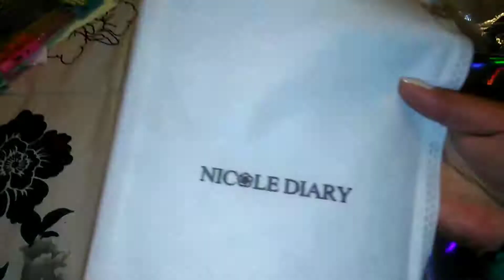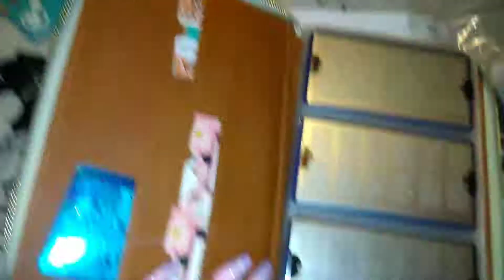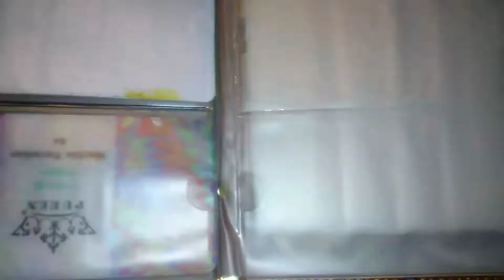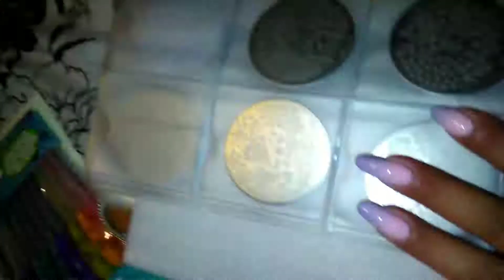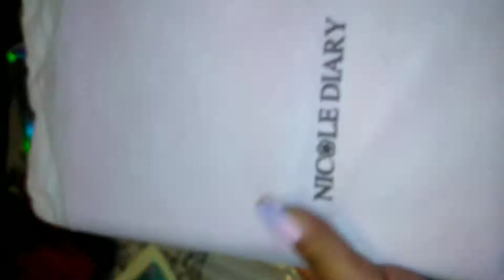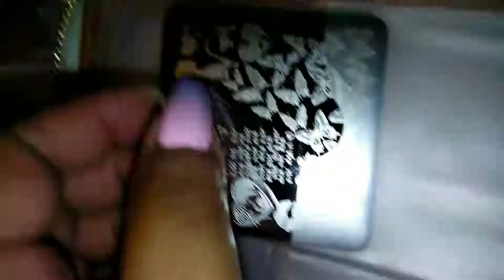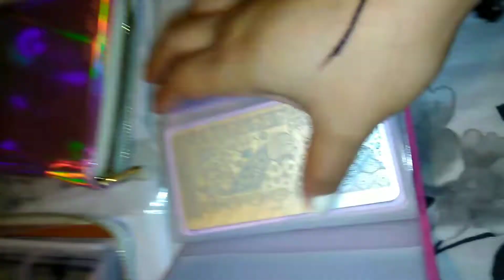Nicole diary estuche holografico 72 espacios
eBay seller elegancystreet (24990)
$26.67 por los dos. Disculpen tanto mober la camara. Este estuche es de buena calidad en realidad se Las recomiendo. A mi me vendio honestamente fue lo holografico I despues los 72 espacios para mis placas. Gracias por su soporte.